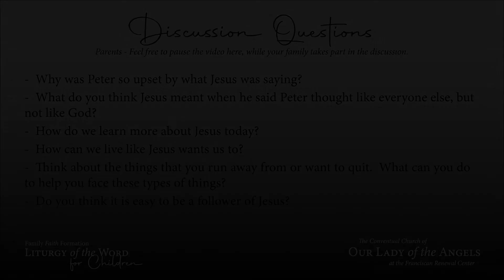Liturgy of the Word for Children - 22nd Sunday in Ordinary Time - August 30, 2020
Reflection by Fr. Daniel Barica